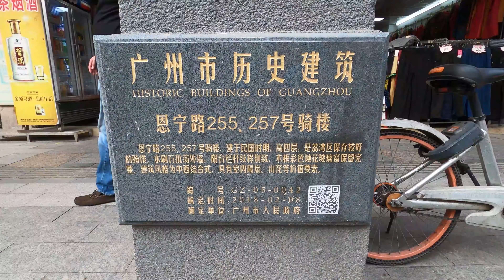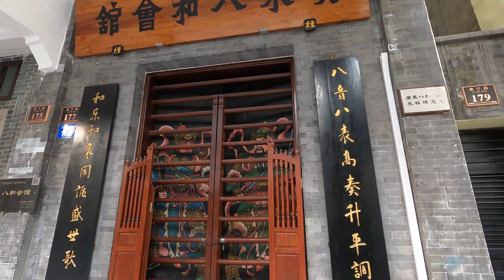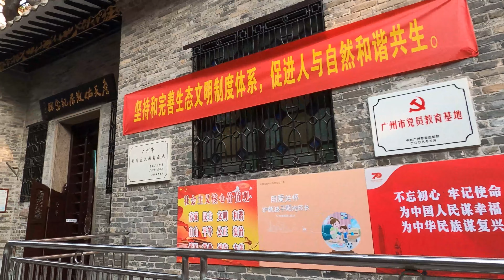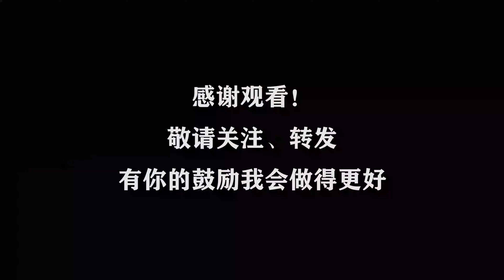还去看广州塔你就OUT了，这条老街才有浓浓南粤风情——恩宁路（En Ning Road,guangzhou）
恩宁路位于中国广州荔湾区，是一条有浓厚西关特色的道。它诞生于1931年，是西关骑楼建筑的精髓，被誉为“广州最美老街”。